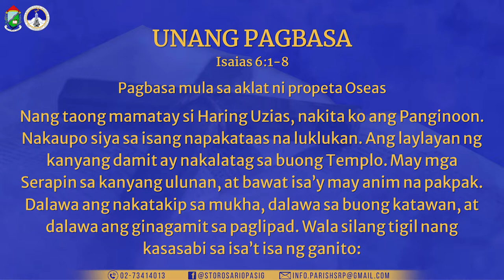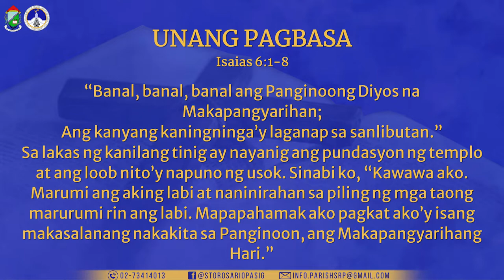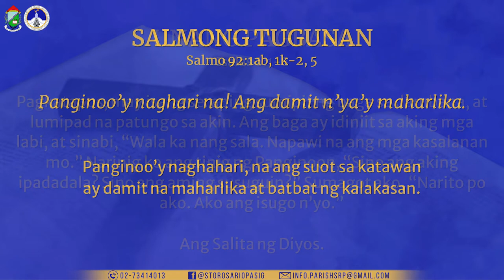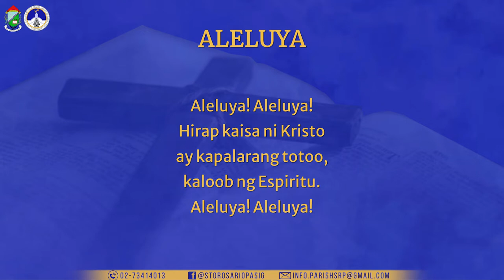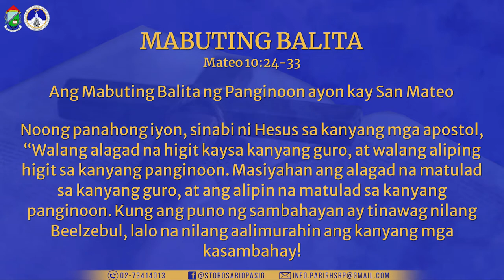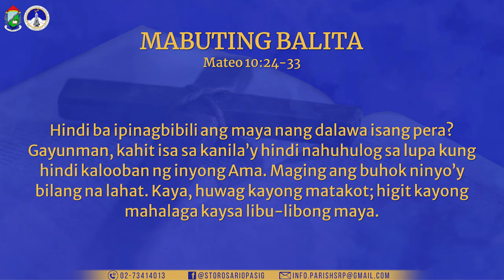PAGBASA NGAYONG ARAW | Ika-9 ng Hulyo 2022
Sabado ng Ika-14 na Linggo sa Karaniwang Panahon (II)
Paggunita kay San Agustin Zhao Rong, pari at martir, at mga Kasama, mga martir
Paggunita sa Mahal na Birheng Maria tuwing Sabado

UNANG PAGBASA
Isaias 6:1-8

Pagbasa mula sa aklat ni propeta Isaias

Nang taong mamatay si Haring Uzias, nakita ko ang Panginoon. Nakaupo siya sa isang napakataas na luklukan. Ang laylayan ng kanyang damit ay nakalatag sa buong Templo. May mga Serapin sa kanyang ulunan, at bawat isa’y may anim na pakpak. Dalawa ang nakatakip sa mukha, dalawa sa buong katawan, at dalawa ang ginagamit sa paglipad. Wala silang tigil nang kasasabi sa isa’t isa ng ganito:

“Banal, banal, banal ang Panginoong Diyos na Makapangyarihan;
Ang kanyang kaningninga’y laganap sa sanlibutan.”

Sa lakas ng kanilang tinig ay nayanig ang pundasyon ng templo at ang loob nito’y napuno ng usok. Sinabi ko, “Kawawa ako. Marumi ang aking labi at naninirahan sa piling ng mga taong marurumi rin ang labi. Mapapahamak ako pagkat ako’y isang makasalanang nakakita sa Panginoon, ang Makapangyarihang Hari.”

Pagkatapos, may isang seraping sumipit ng baga sa dambana, at lumipad na patungo sa akin. Ang baga ay idiniit sa aking mga labi, at sinabi, “Wala ka nang sala. Napawi na ang mga kasalanan mo.” Narinig ko ang tinig ng Panginoon, “Sino ang aking ipadadala? Sino ang aming susuguin?” Sumagot ako, “Narito po ako. Ako ang isugo n’yo.”

SALMONG TUGUNAN
Salmo 92:1ab, 1k-2, 5

Panginoo’y naghari na!
Ang damit n’ya’y maharlika.

Panginoo’y naghahari, na ang suot sa katawan
ay damit na maharlika at batbat ng kalakasan.

Panginoo’y naghari na!

Ang sandigan ng daigdig, matatag ang pinatungan
kahit ano ang gawin pa’y hindi ito magagalaw.
Ang trono mo ay matatag simula pa noong una.
Bago pa ang ano pa man, likas ika’y naroon na.

Panginoo’y naghari na!

Walang hanggan, Panginoon, ang lahat ng tuntunin mo,
sadyang banal at matatag ang sambahang iyong templo.

Panginoo’y naghari na!

ALELUYA
1 Pedro 4:14

Aleluya! Aleluya!
Hirap kaisa ni Kristo
ay kapalarang totoo,
kaloob ng Espiritu.
Aleluya! Aleluya!

MABUTING BALITA
Mateo 10:24-33

Ang Mabuting Balita ng Panginoon ayon kay San Mateo

Noong panahong iyon, sinabi ni Hesus sa kanyang mga apostol, “Walang alagad na higit kaysa kanyang guro, at walang aliping higit sa kanyang panginoon. Masiyahan ang alagad na matulad sa kanyang guro, at ang alipin na matulad sa kanyang panginoon. Kung ang puno ng sambahayan ay tinawag nilang Beelzebul, lalo na nilang aalimurahin ang kanyang mga kasambahay!

“Kaya huwag kayong matakot sa kanila. Walang natatago na di malalantad o nalilihim na di mabubunyag. Ang sinasabi ko sa inyo sa dilim, ulitin ninyo sa liwanag; at ang ibinulong sa inyo ay inyong ipagsigawan. Huwag ninyong katakutan ang pumapatay ng katawan ngunit hindi nakapapatay ng kaluluwa. Sa halip, ang katakutan ninyo’y ang nakapapatay ng kaluluwa at katawan sa impiyerno. Hindi ba ipinagbibili ang maya nang dalawa isang pera? Gayunman, kahit isa sa kanila’y hindi nahuhulog sa lupa kung hindi kalooban ng inyong Ama. Maging ang buhok ninyo’y bilang na lahat. Kaya, huwag kayong matakot; higit kayong mahalaga kaysa libu-libong maya.

“Ang sinumang kumilala sa akin sa harapan ng mga tao ay kikilanlin ko rin naman sa harapan ng aking Amang nasa langit. Ngunit ang magtatwa sa kain sa harapan ng mga tao ay itatatwa ko rin naman sa harapan ng aking Amang nasa langit.”